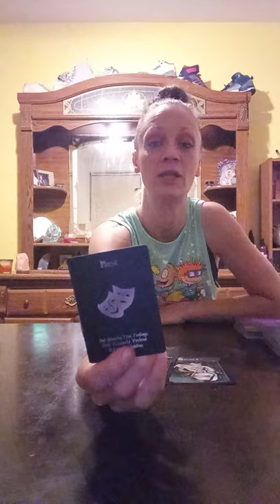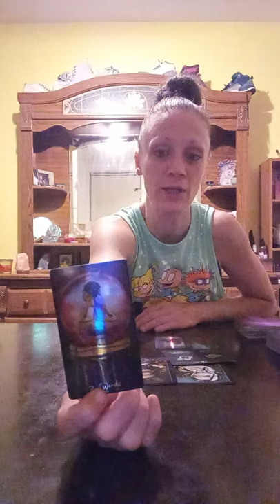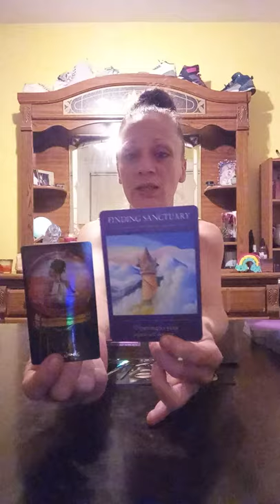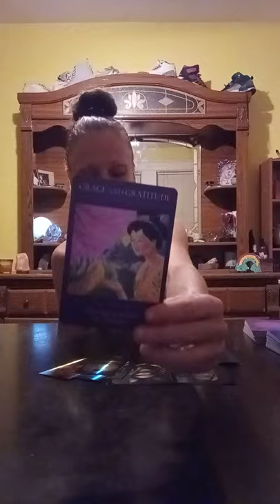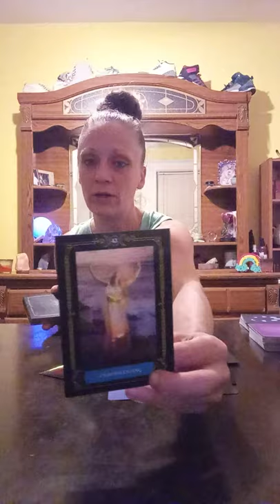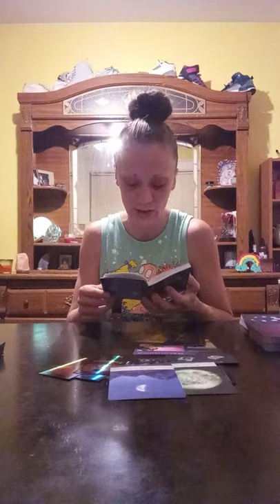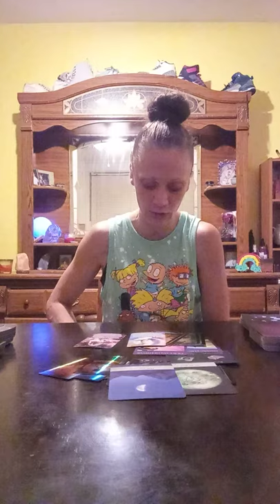ALL SIGNS - Someone's Being Deceitful Wearing Masks 🎭 Keep Your Eyes Open 🙌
Someone is being dishonest about their feelings or what they're intentions are.. they are not being truthful and I feel like soon the truth is going to come out. I also do see someone else coming back from the past/past life that you're going to have a real connection with ❤️💜💙
This message is for anyone or any sign who is drawn to the Title
Any and All Signs
Please take what resonates and leave what doesn't. Thank you take care 💙💜❤️

also have a Instagram page as well if y'all like me 🤗
it's the same name
Tarotbyfancypants